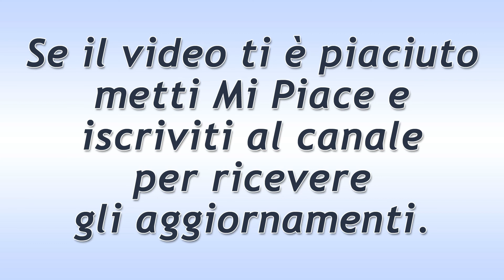Un Posto al Sole Puntata del 6 Agosto 2020: I Turbamenti Di Patrizio!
Un Posto al Sole puntata di oggi giovedì 6 Agosto 2020.
Patrizio non sa più a chi confidare i suoi turbamenti e, alla fine, si affida alla persona meno adatta…